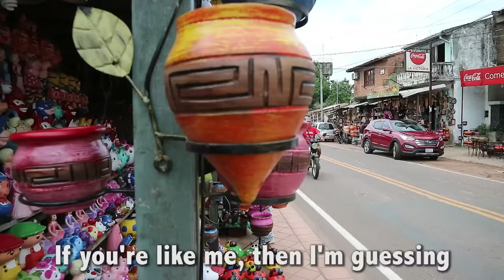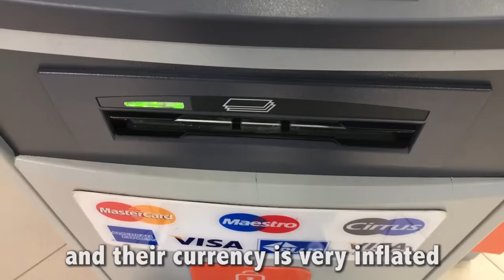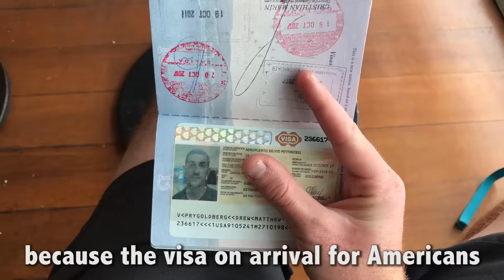INSIDE PARAGUAY 🇵🇾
**I made this video 3 years ago, but only shared it to Facebook...so I wanted to post it for all you guys here on YouTube!  Please excuse the fast paced editing and shaky camera -- I was a newbie back then**

HOLA FROM PARAGUAY  --Did you know their first language is NOT Spanish here? It's called Guaraní!

If you are like me 2 days ago, then you know nothing about Paraguay -- so my goal in this video is to introduce and open you mind to this hidden subtropical nation (and culture) in 3 minutes!!

If I am being 100% honest with you, I had very low expectations going into this trip... Most people I know who have been to Paraguay, told me it's boring and not worth my time to visit. Well, I was proven wrong! I love going to places that most people don't visit. It excites me more than anything else.

I was lucky enough to meet up with 2 friends who reached out on Instagram, Niko and his uncle Hernan, who picked me up from the airport and drove me all around Asunción and the countryside for 2 days. We ate amazing food, walked around the city, went to some markets and more -- and it was a lot of fun! I learned a lot about the most homogeneous culture in South America.

Here are 8 things I've discovered about Paraguay, that you might not know.

WANT EXCLUSIVE TRAVEL TIPS OR A PERSONALIZED SHOUTOUT? Send me a request on Cameo